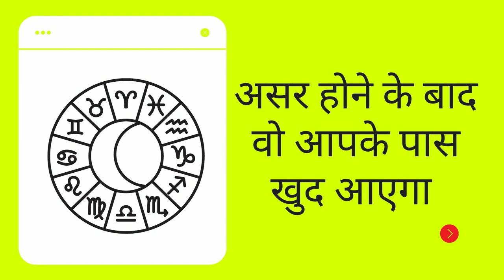आज रात शादीशुदा औरत का वशीकरण खुद ही आएगी आपको देखने के लिए